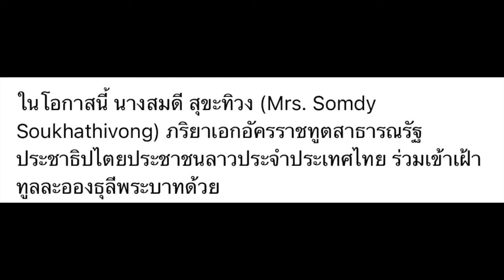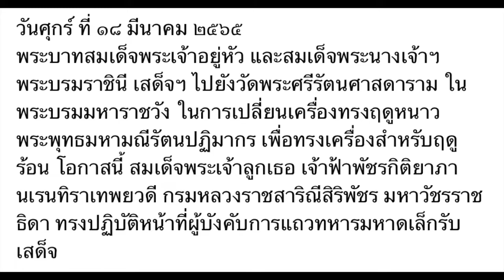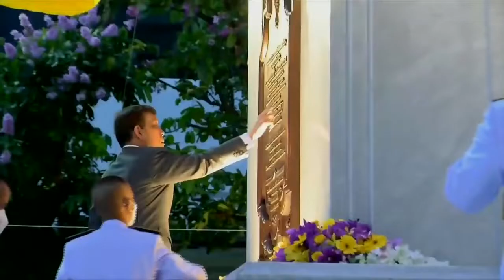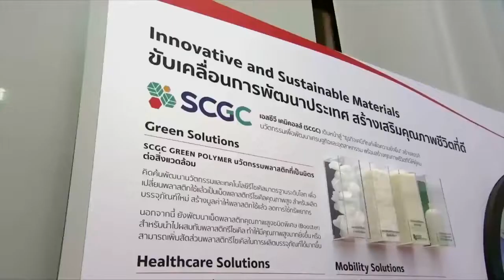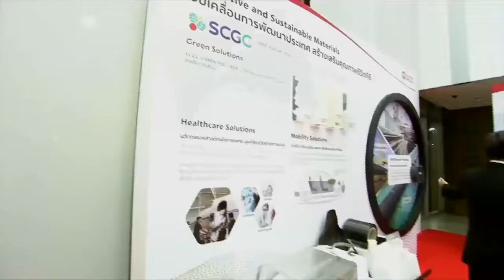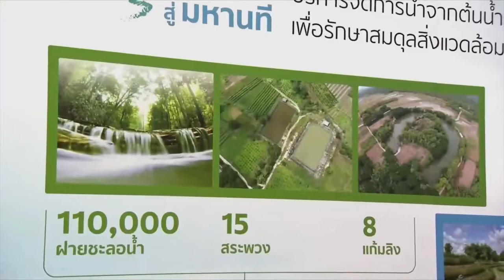ในหลวง และ สมเด็จ ทรงปฏิบัติพระราชกรณียกิจ ในวันที่ 18 มีนาคม 2565 ขอทั้งสองพระองค์ทรงพระเจริญ🙏❤️🌸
ประมวลภาพอันงดงามยิ่ง ในหลวง และ สมเด็จ ทรงปฏิบัติพระราชกรณียกิจ ในวันที่ 18 มีนาคม 2565 ขอทุกพระองค์ทรงพระเจริญยิ่งยืนนาน🙏❤️🌸